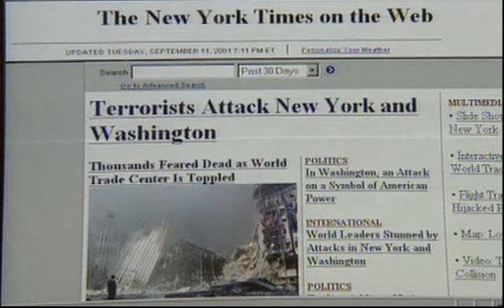Victor Arribas: Así viví el 11-S en Onda Cero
Extractos de un documental realizado en el décimo aniversario del 11 de septiembre. Víctor Arribas fue el periodista que dio en Onda Cero la noticia de los aviones estrellándose en las Torres Gemelas de Nueva York, junto a todo el equipo de los Servicios Informativos.